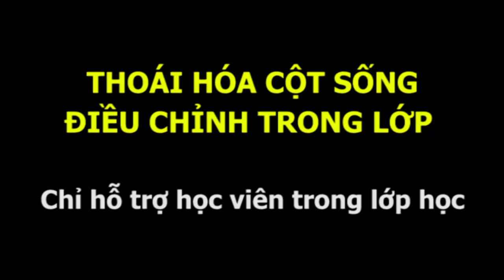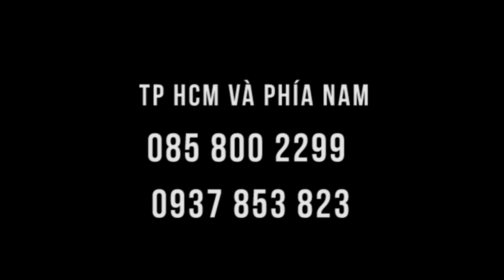CỨNG CỔ do thoái hóa cột sống